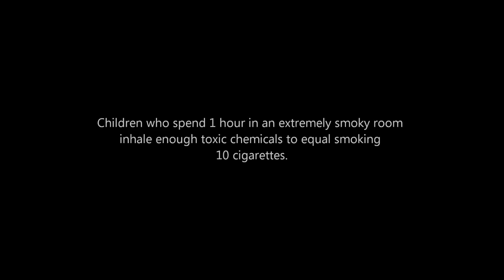TobaccoCessation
This video highlights the importance of smoking cessation. It describes the effects smoking or second hand smoke can have on a person throughout their life. The creative minds behind the video are 2nd year professional pharmacy students at Northeastern University School of Pharmacy, Comprehensive Disease Management -- Module 1 (Spring 2012).